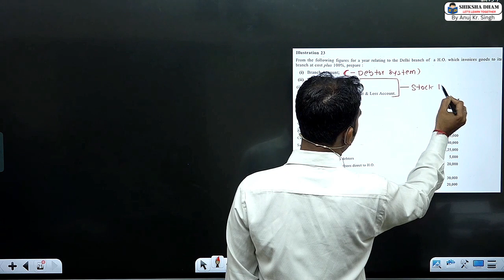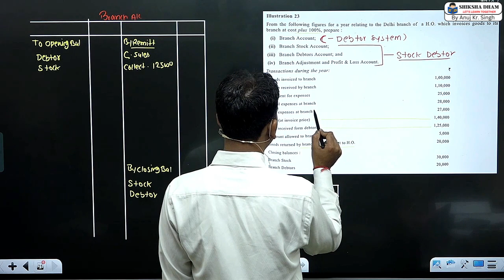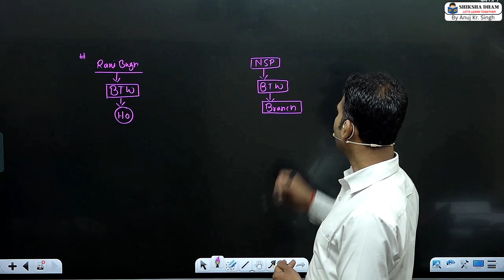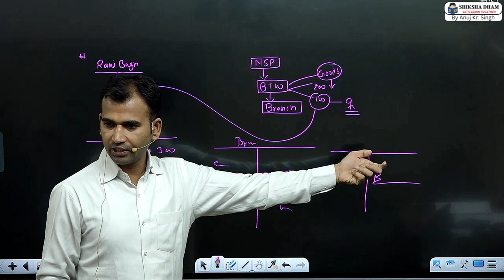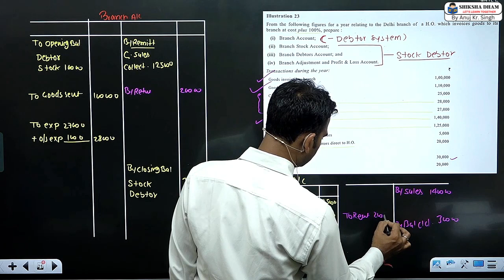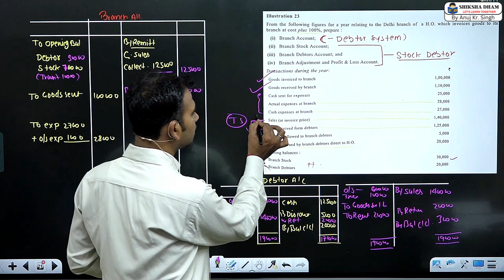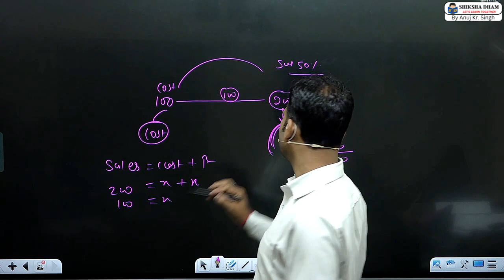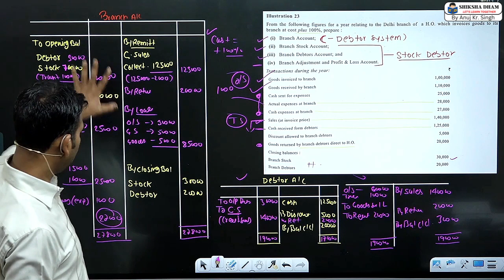financial a/c for b.com class / branch account / Part 11 /semester 1/ bcom classes / dusol|| BY ANUJ